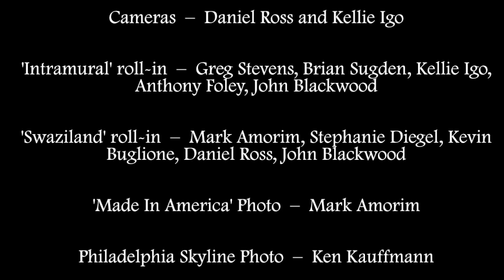LOQation Season 5 Episode 2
In this episode, LOQation takes a look at intramural sports and we sit down with Melanie Greenberg to learn about her recent trip to Africa!  Tune in each week for your latest dose of Cabrini news.